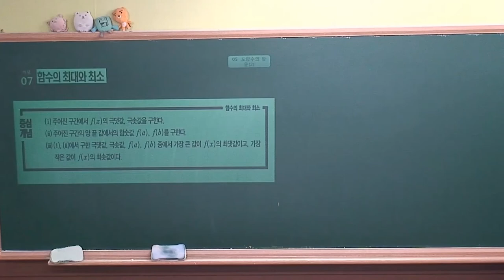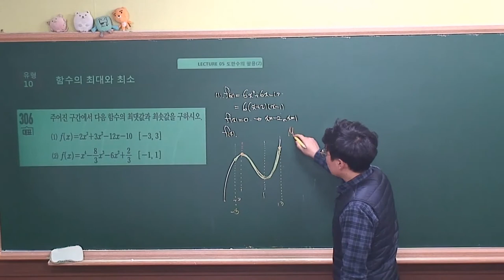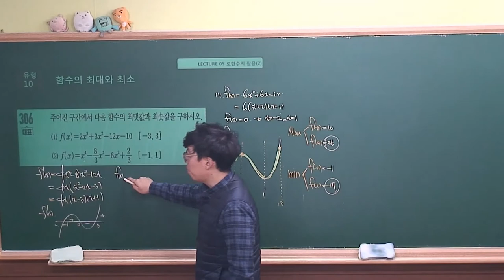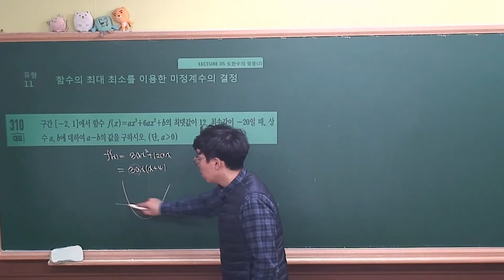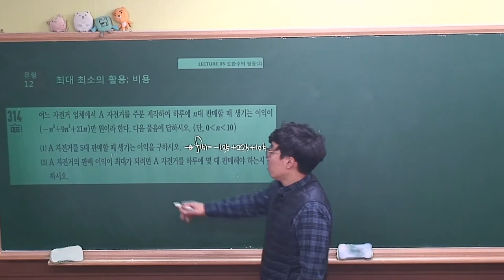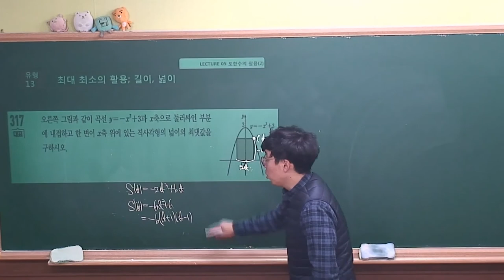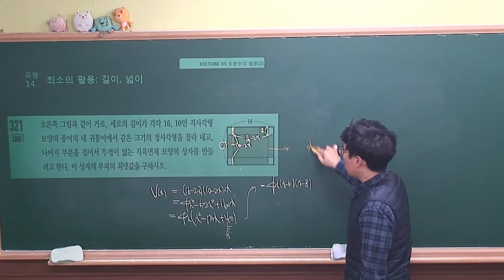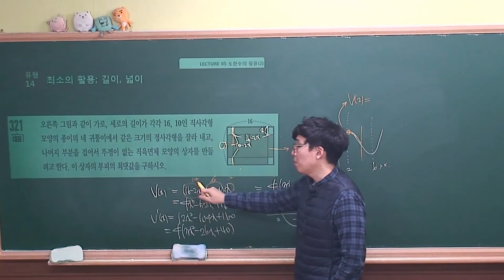[ 수학2 수학중심(2019 고2) ] Ⅱ_05.Lecture17 함수의 최대와최소